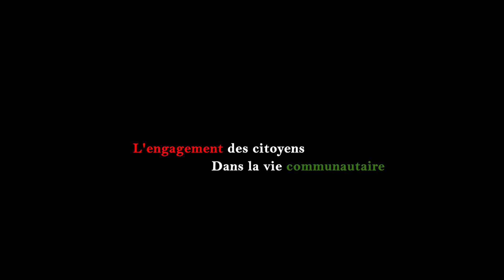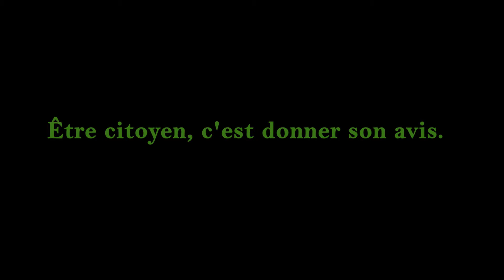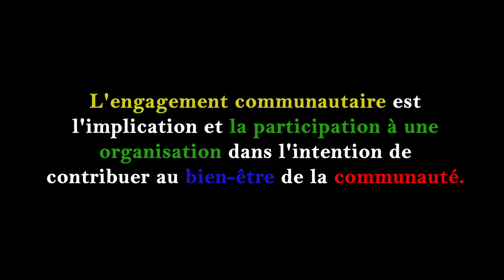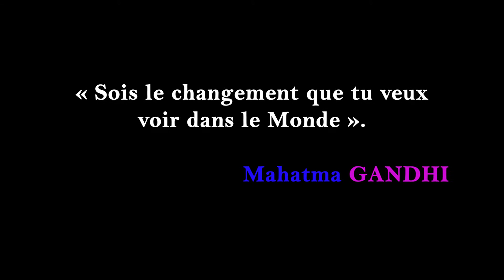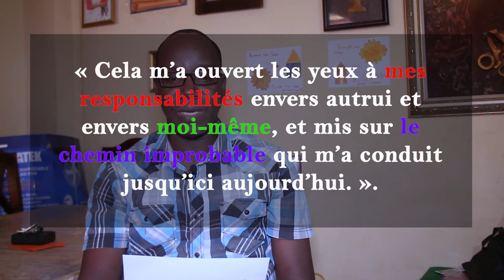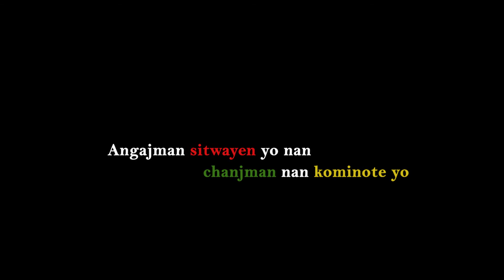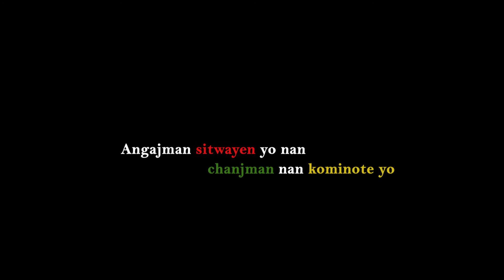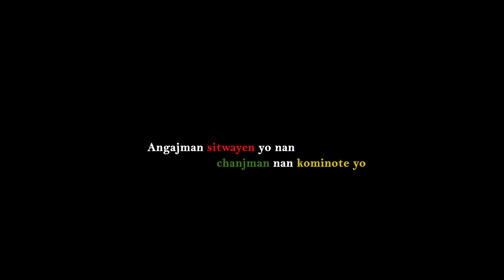Ou dwe kòmanse angaje w pou chanjman ke ou vle nan peyi w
Anpil moun vle peyi a chanje, men kantite moun ki aksepte angaje yo pou chanj man sa pa anpil. sa ki pe grav la se ke ti kras moun ki angaje yo a jwenn anpil kritik ki konn pafwa detwi agouman yo genyen pou fè bagay yo chanje. Nan videyo sa nou pral pale de angajman sitwayen yo nan kominote yo.
Production: Mosaprod Compagny
Réalisation: Diversité 2.0